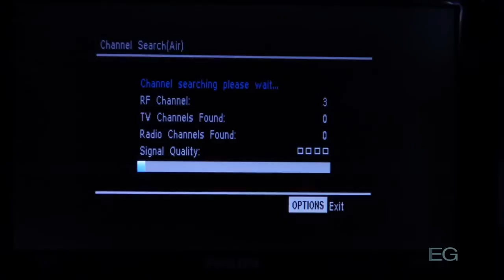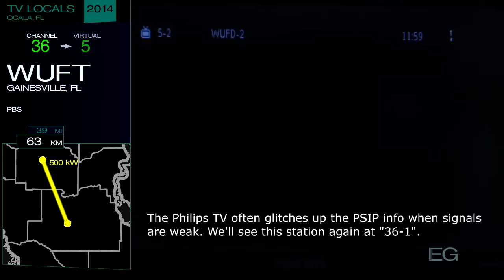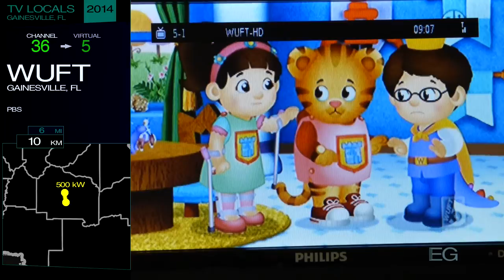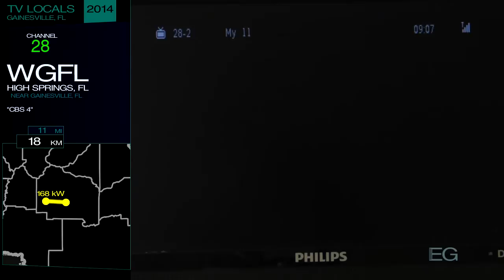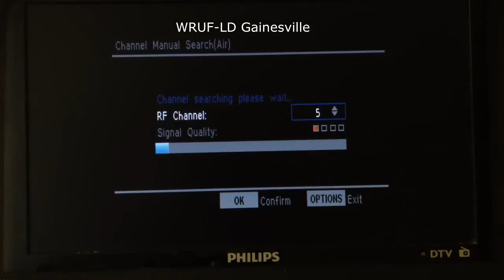Gainesville & Ocala TV Bandscan (2014)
This is a TV bandscan taken October 22, 2014 in Tuscawilla Park, Ocala. It is posted here for nonprofit educational purposes only.

Stations included: W07BP-D, WCJB, WESH (a booster station sharing its call letters), WGFL, WOGX, WUFT, W42DJ-D